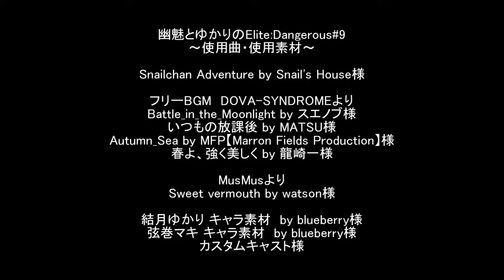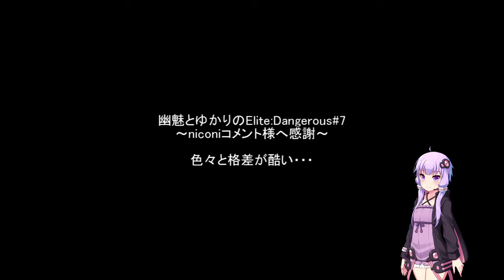幽魅とゆかりのElite:Dangerous#9 太陽系休暇編